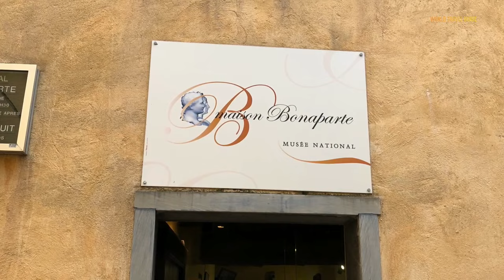CORSICA Ultimate Travel Guide | Best Tourist Attractions | France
Corsica (Corse) is an island in the Mediterranean Sea and one of the 18 regions of France. Corsica is the fourth-largest island in the Mediterranean and lies southeast of the French mainland. Corsica is a paradise for beach lovers, hikers, and outdoor sports enthusiasts, and is visited by millions of tourists each year. Corsica also boasts some of Europe's most inspiring rugged landscapes and a 1,000-kilometer shoreline with translucent waters perfect for snorkeling or scuba diving. Ajaccio is the capital of Corsica, also known for being the birthplace of Napoleon.

0:00 - Intro
0:57 - Ajaccio
2:17 - Sartene
3:22 - Bonifacio
4:43 - Porto Vecchio Beaches
6:01 - GR 20 Hiking Trail
7:24 - Corte
8:51 - Piana Calanques
9:31 - Scandola Nature Reserve
10:47 - Calvi
12:00 - Sant'Antonino
13:18 - Bastia
14:36 - Cap Corse
15:55 - Port de Centuri
17:17 - Transport in Corsica
18:32 - Best Time to Visit Corsica